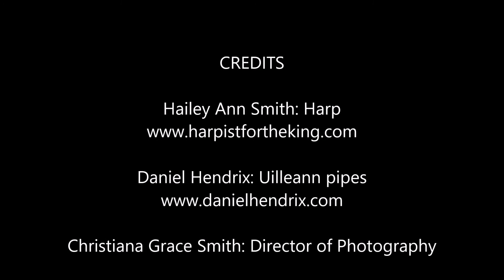Si Bheag, Si Mhor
"Si Bheag, Si Mhor" is an 18th Century Irish Folk song and, as you can see, is still played today with the traditional instruments. It was composed for harp by Turlough O'Carolan, generally recognized as Ireland's first greatest composer.

This video is done with my friend, Daniel Hendrix (UilleannAddict-his channel,) on the Uilleann pipes. I love it when he comes in with a faster even more lighthearted tempo mid-song!

Many thanks are due to the kind folks at Juliette Chapel for hosting our filming in their beautiful chapel in Dahlonega, GA. The mountains provide a unique backdrop for weddings and special events hosted at Juliette.